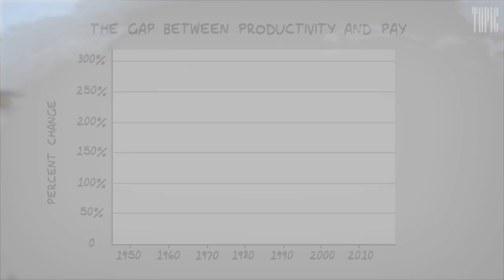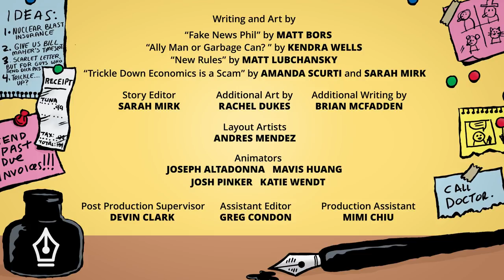It's Not TV, It's Alt-Right | The Nib: Ep. 202 | Topic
How to tell if you're dating an ally man or a garbage can. Plus: Trickle-down economics is a scam.

The political cartoonists of The Nib have teamed up for a new animated series that strikes at the heart of our present-day dystopia. In Season 1 we took you inside the sweatshop that produces Trump’s hair, met the brave, rich, white men who strip away our reproductive rights, and got an exclusive look at our Illuminati lizard overlords. Now Season 2 is here, and you’re not wrong: things are definitely getting weirder and worse, so we’re in for lots more fun. Featuring sizzling satire from the likes of Matt Bors, Jen Sorensen, Matt Lubchansky, Emily Flake, and Keith Knight.

The Nib: It's Not TV, It's Alt-Right | The Nib : Ep. 202 | Topic